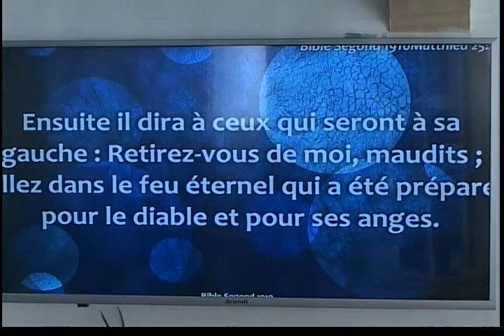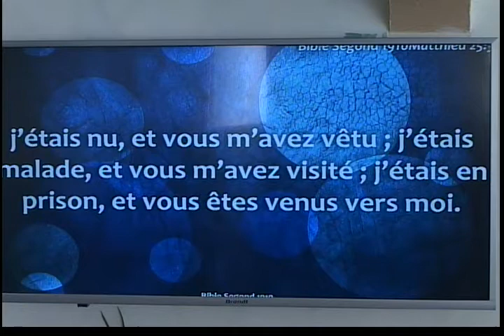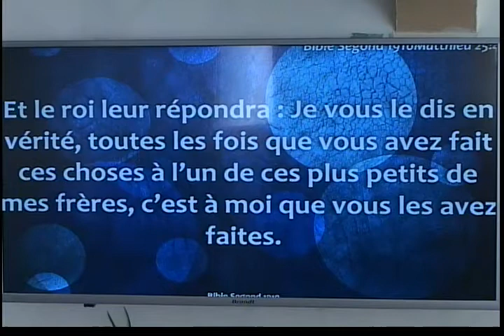Charly Songeons "Vivre en Adventiste"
Culte en direct